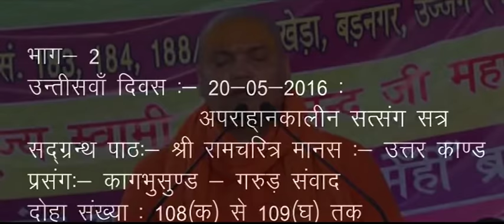Swami Vyasanad Ji Maharaj || Ujjain Satsang 21/05/2016 Evening Session || Santmat Satsang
This Program  was organized By Swami Vyasanand Ji Maharaj at Ujjain Rajasthan
Swami Vyasanad Ji Maharaj || Ujjain Satsang 21/04/2016 Evening Session || Santmat Satsang